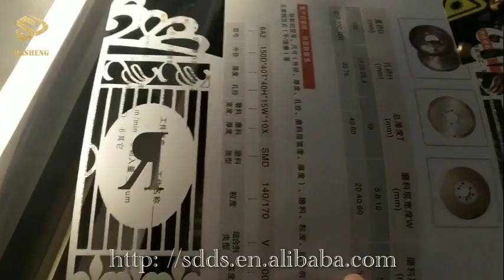laser cutting engraving machine, cutting wedding card with high speed, Dasheng company